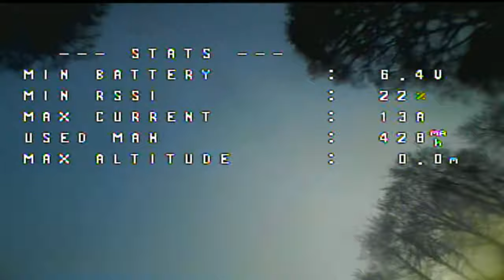AURORA 100 + EACHINE DVR2 Pro 012-04-2018 WAIMES